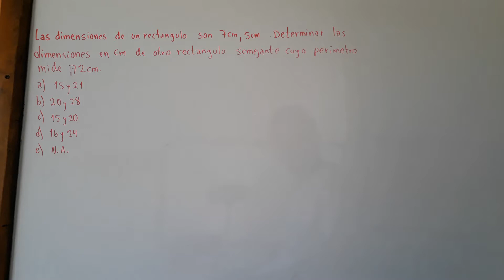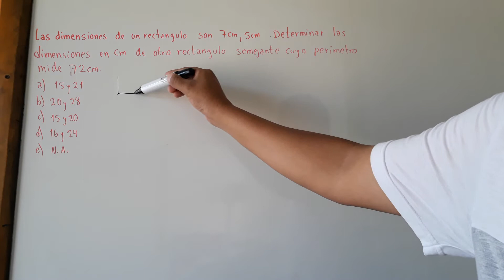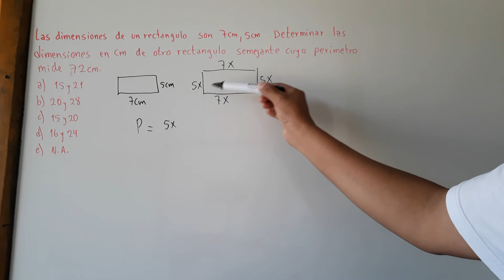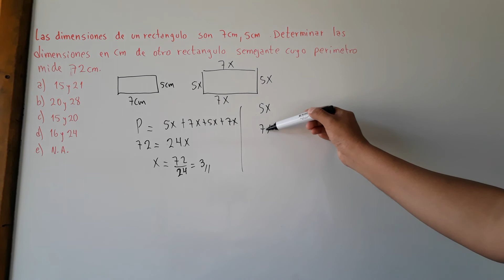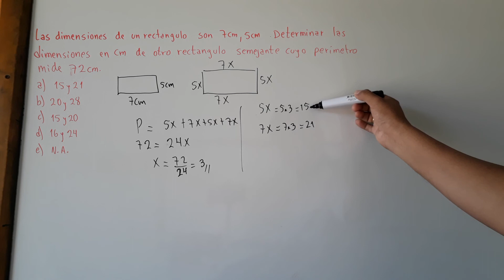LAS DIMENSIONES DE UN RECTANGULO SON 7cm y 5cm DETERMINAR LAS DIMENSIONES DE OTRO DE PERIMETRO 72 m